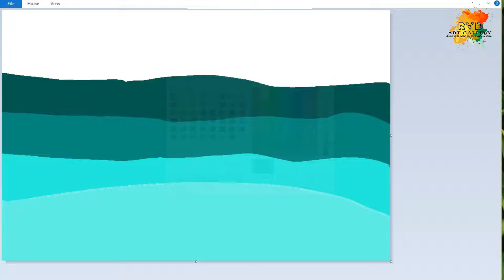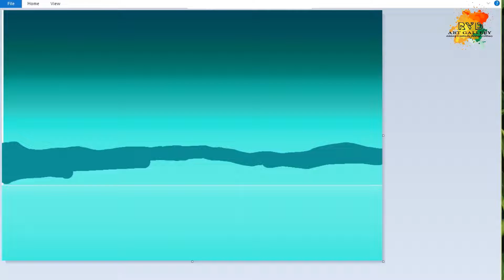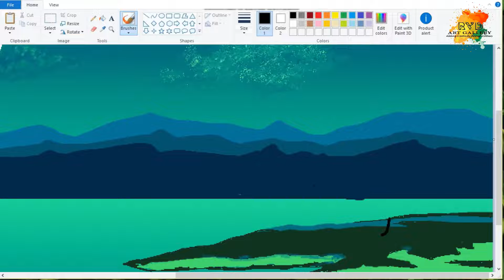How to draw a Simple Night Scenery in Ms paint | speed drawing | Tutorial | Microsoft paint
Learn how to draw a Simple Night Scenery with the help of ms paint in an easier way.
Ms Paint tutorial by RVD Art Gallery..